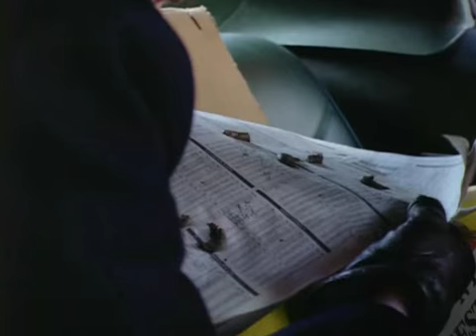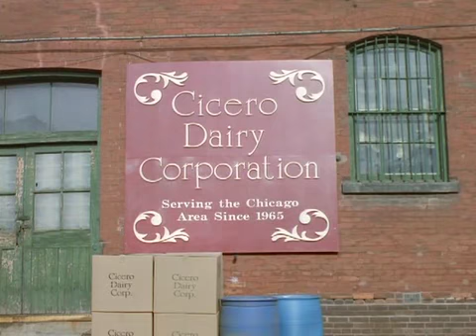Du3 $outh 2x11 Part Four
We Are The Eggmen